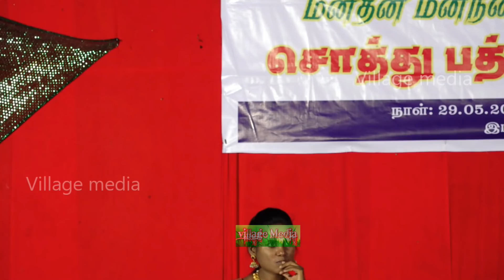இது மாதிரி பொண்டாட்டியை தான் ஆண்கள் எதிர்பார்க்குறாங்க | Mens Interest this type of wife | comedy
இது மாதிரி பொண்டாட்டியை தான் ஆண்கள் எதிர்பார்க்குறாங்க,